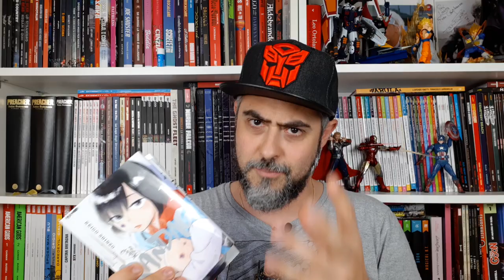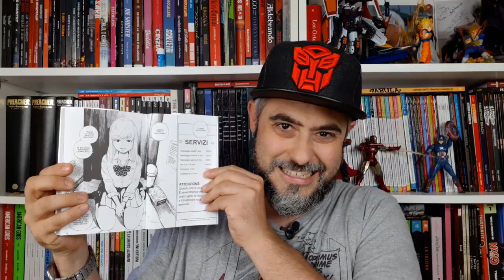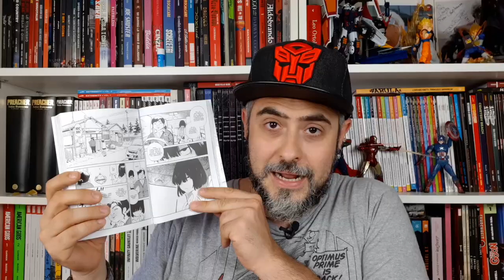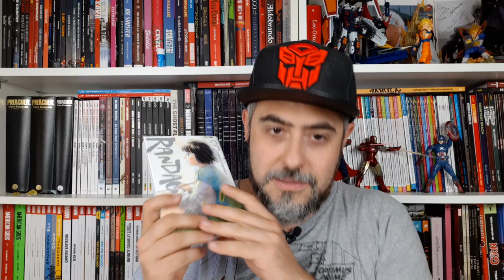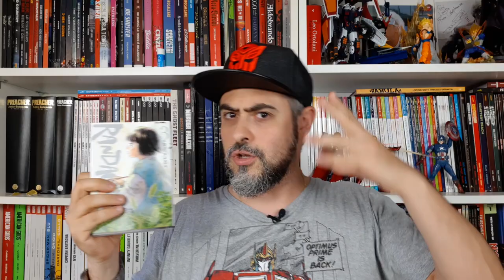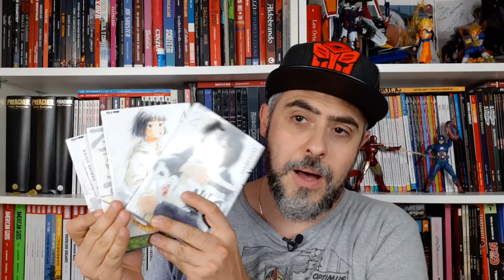Randagi di Keigo Shinzo, tra brutalità e speranza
Randagi, arriva in cofanetto il manga completo di Keigo Shinzo, uno degli autori giapponesi più interessanti degli ultimi anni: toccante viaggio nella quotidianità traumatica e nella possibilità di speranza.